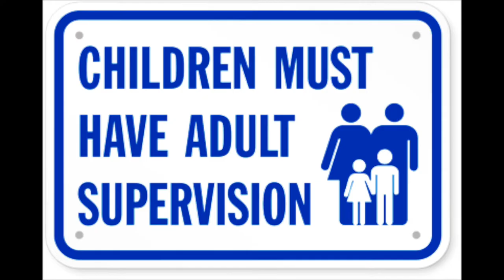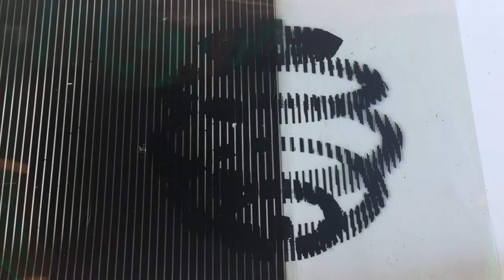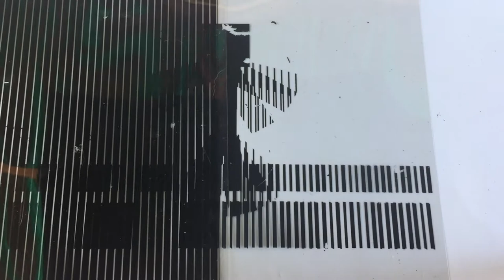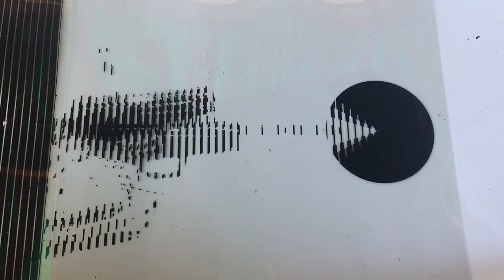Moving Optical Illusions (Animated optical illusions)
Transparency Film for Inkjet Printers 8.5 x 11 Inches

My Filming equipment:
iMovie for editing (on Mac)

Chapters
0:00 Kids Fun Science intro
0:28 What you need
0:48 experiments

The parallel lines template must be printed onto a transparency sheet.  The other images may be printed on paper. It’s important that you print everything at the same size for the motion effect to work properly. Any office store will print it on  transparency for you.

Brusspup generously provides links here for several illusions so you can print and try the animations yourself:

HELP! Please help me TRANSLATE my Videos!! aTdHvAaNnKcSe
optical illusions animated optical illusions mind blowing optical illusions